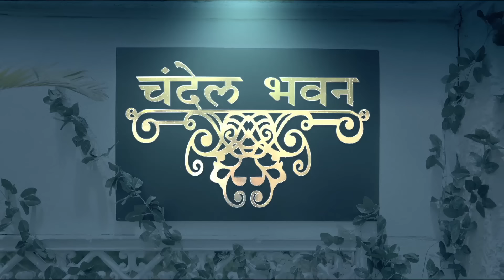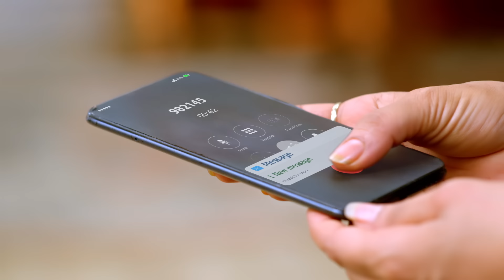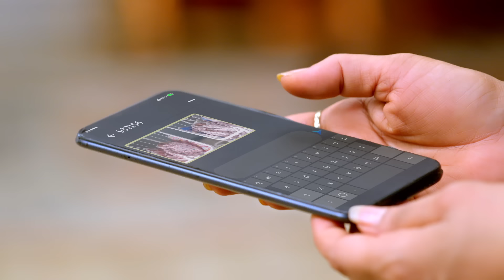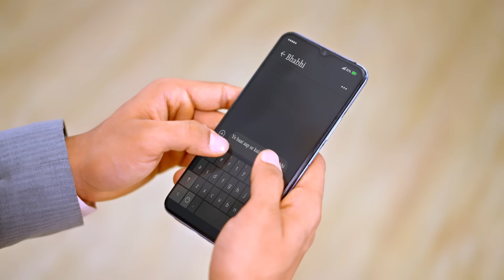Tose Nainaa Milaai Ke | 29 Sept 2024 | Full Episode 384 | Dangal TV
You can watch the Dangal TV channel :
Fastway Channel No: 15
Digena Channel No: 117
Zing Channel No: 119
Tata Play: 177
Sun Channel No : 328